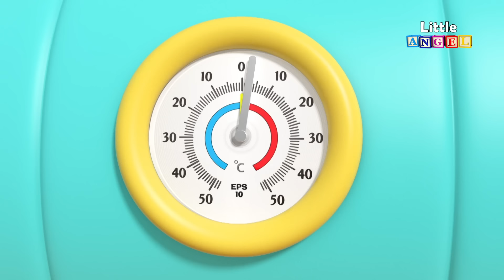Playtime with New School Friends | Preschool Friends Song | Nursery Rhymes by Little Angel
It’s time to make friends at the preschool and understand what friendship is all about! Baby John’s got a big day ahead of him, and he’s ready to play with all his new friends at daycare. Watch this new video to find out how he spends his first few days at preschool!

Lyrics:
We’re so happy that you’re here
Baby John, Baby John
Kids are playing everywhere

I think you will like it here
Like it here, like it here
Toys and games are everywhere

Everyone join in the game
In the game, in the game
Friends can build things playing games
All together

Build a tower work and play
Work and play, work and play
Making new friends every day
All together

We can share and we can paint
We can paint, we can paint
Making pictures with our friends
All together

Hang our pictures on the wall,
On the wall, on the wall
They look nice, we love them all
One big picture

Let’s play with the dinosaurs
Dinosaurs, dinosaurs
We let out a great big roar
All together

It’s such fun to make new friends
Make new friends, make new friends
We all like to play pretend
With our buddies

Don't forget to give us a LIKE (👍) if you enjoyed this video.